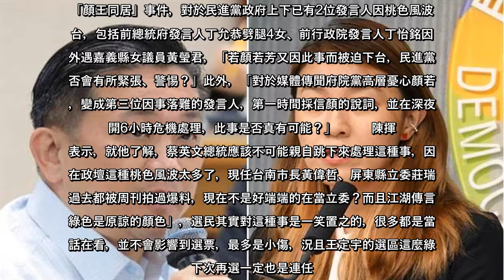民進黨台南立委王定宇被周刊踢爆和民進黨發言人顏若芳疑似同居，王定宇回應兩人就是房東、房客的關係。對於桃色風波會不會影響選情、事情會落幕嗎？資深媒體人陳揮文直言，「綠色是原諒的顏色」，以台灣人金魚腦的記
民進黨台南立委王定宇被周刊踢爆和民進黨發言人顏若芳疑似同居，王定宇回應兩人就是房東、房客的關係對於桃色風波會不會影響選情、事情會落幕嗎？資深媒體人陳揮文直言，「綠色是原諒的顏色」，以台灣人金魚腦的記